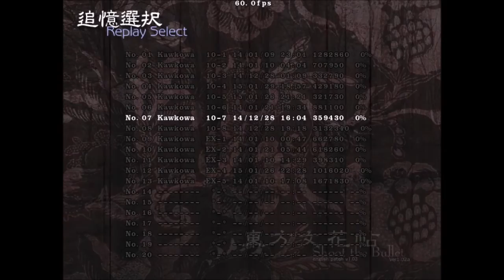Touhou 9.5: Shoot the Bullet (東方文花帖) ～ Level 10 CLEAR